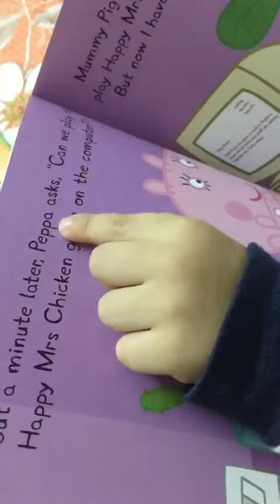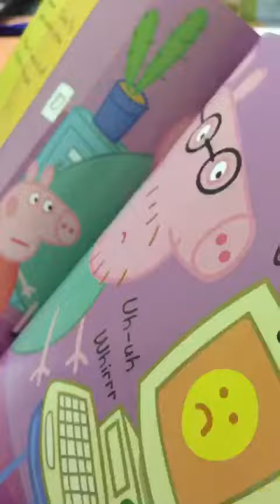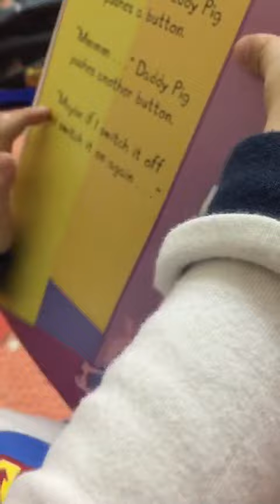Peppa Pig Family's Computer - Bảo Châu (3 tuổi) tự đọc Peppa Pig .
Bạn ấy có cả tệp truyện Peppa Pig nhưng có vẻ chỉ ưng mỗi quyển về Family Computer 😁
Mẹ cháu để bạn tự đọc, chỗ nào bạn đọc chưa đúng thì mẹ mới hỗ trợ.